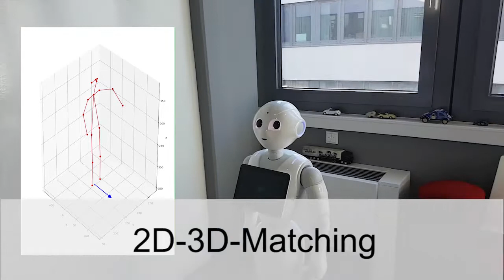Pepper Robot 3D Pose Imitation from 2D image through Deep Learning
Supervised bachelor Thesis for VW